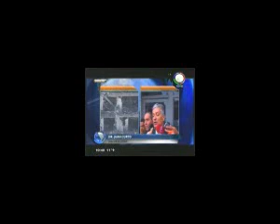Canal 5 1040 conferencia prensa juez curto y fiscal Camporini 1ra parte